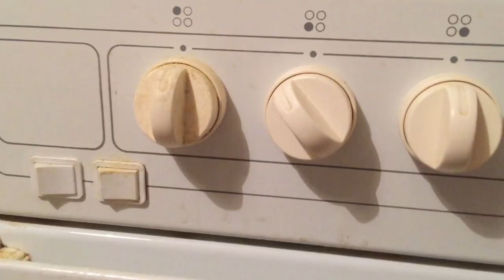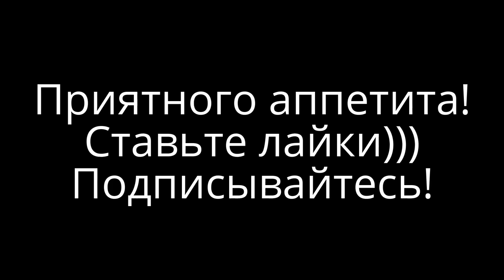Макароны обжаренные с яйцом. Запеканка с макаронами и яйцом. Простой рецепт от YouCook для Вас.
Макароны  обжаренные с яйцом. Макароны  обжаренные с яйцом. Запеканка с макаронами и яйцом. Простой рецепт от YouCook для Вас.